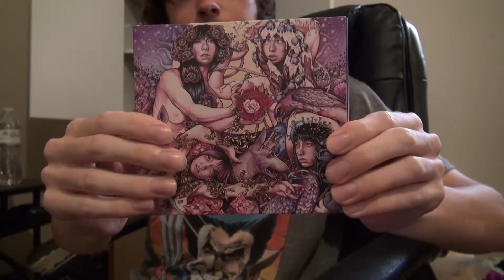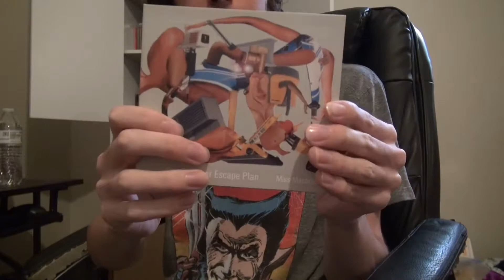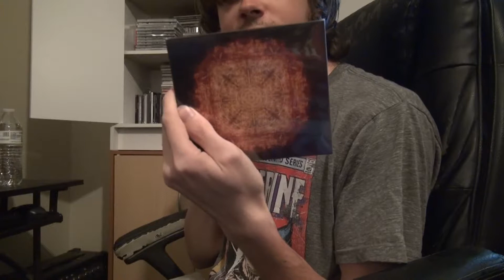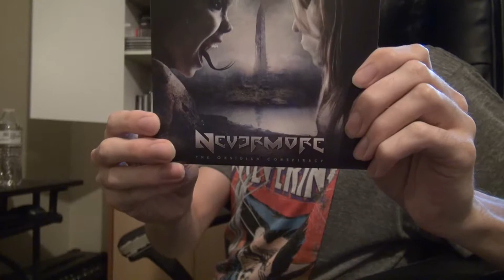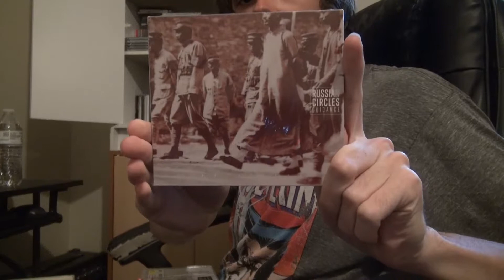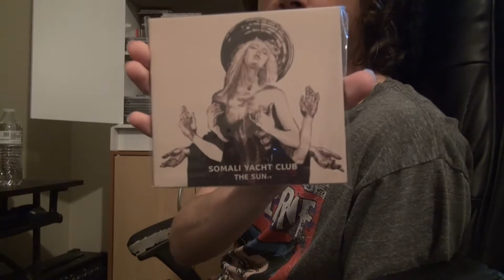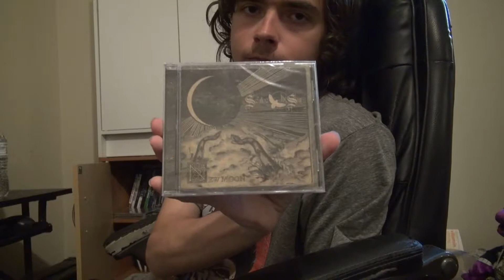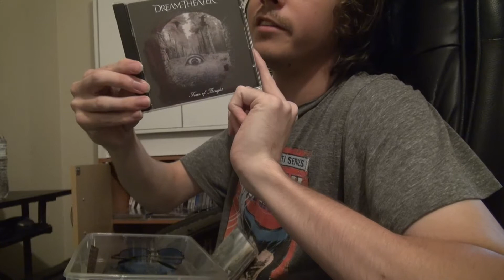300+ CD Collection, July 2019 (Metal, Rock, Alternative, etc)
Hey guys! wanted to share what I've been building seriously since the beginning of 2019. I edited this down to make it as short as possible so hopefully you guys enjoy! feel free to leave a comment about anything you see here or if you have any questions. Thanks :D